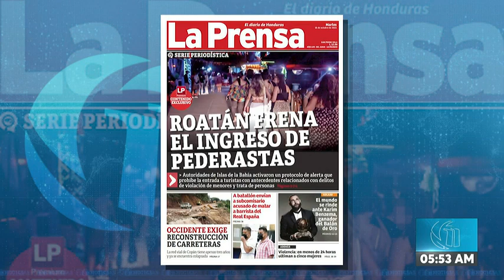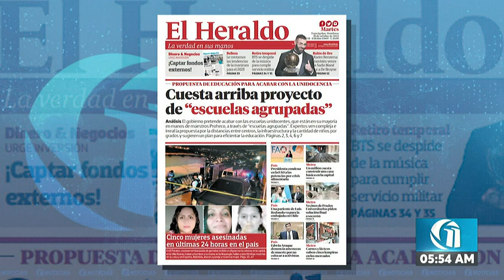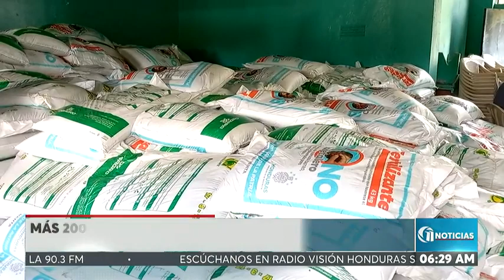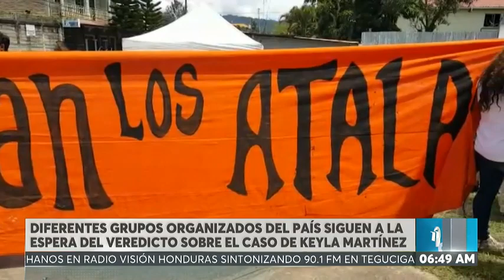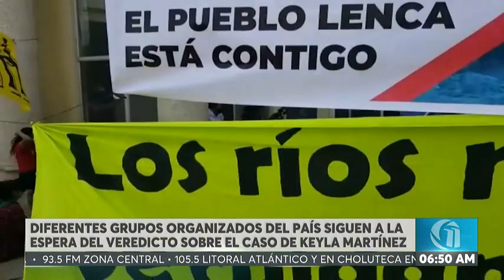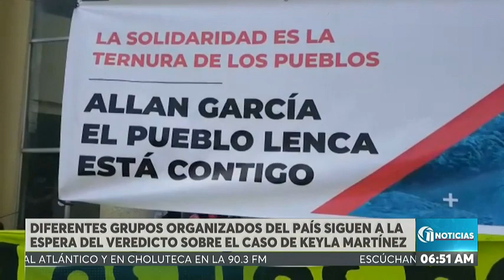Once Noticias Primera Hora | Martes 18 de octubre del 2022